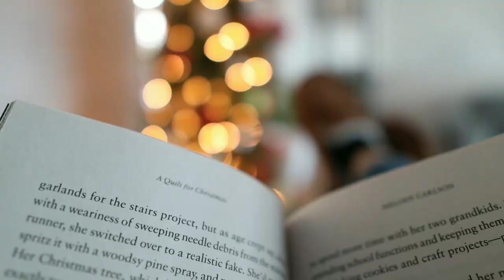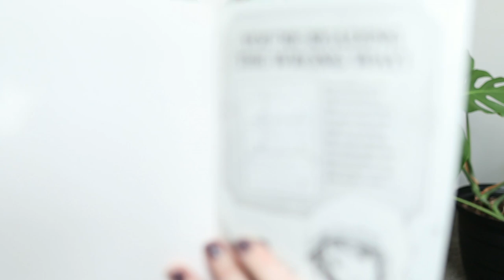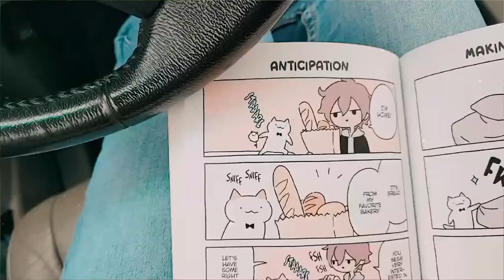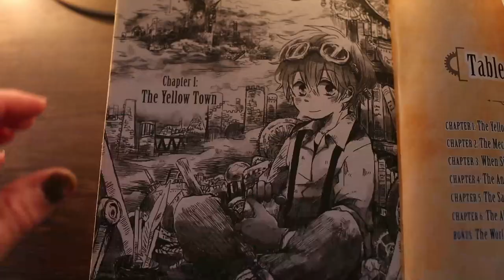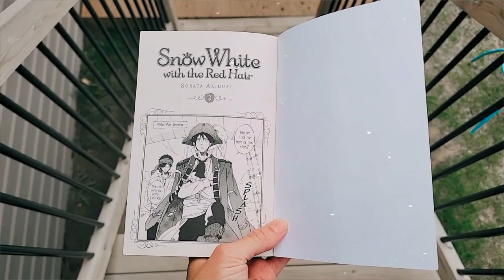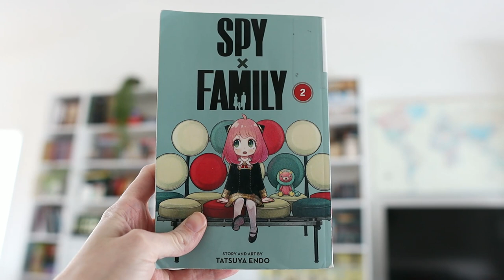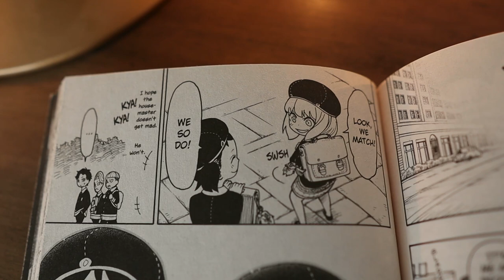MANGA RECOMMENDATIONS 😍 great manga for beginners that I've enjoyed {VLOGMAS 2022}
Today I wanted to share some of the manga that I have been enjoying this year. I'm new to the whole medium so I think I have some great manga recommendations for beginners!

BOOKS:
Wonder Cat
Beyond the Clouds
Snow White with the Red Hair
Spy x Family
A Silent Voice
The Promised Neverland
Hunter x Hunter

👕 BOOKISH SHIRTS

📹 MY HOMESCHOOL CHANNEL:  @Intentional Homeschooling
🎙️ MY PODCAST:  @Poured Out

☕ The Best Homemade Hot Cocoa recipe (dairy free or dairy full)

00:00 - intro & about manga
03:24 - one
04:45 - more about manga
05:34 - two
06:38 - three
08:27 - four
10:45 - five
12:30 - six
13:30 - seven
14:45 - outro